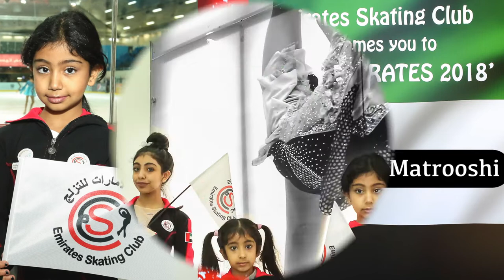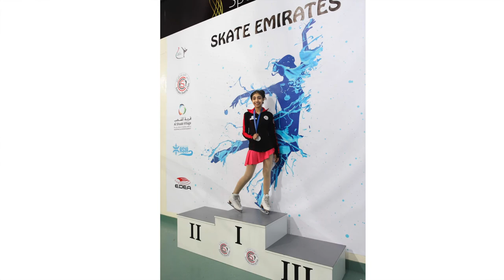Emirates Skating Club welcomes you to Skate Emirates 2018 Photos presentation.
Emirates Skating Club is proud to host Skate Emirates-2018 at Zayed Sports City Ice Rink on 20th April , with its Key Sponsorship of Al Shaab Village under the ownership of Mr.Abdullah Dal Al Matrooshi ( Founder & Chairman )